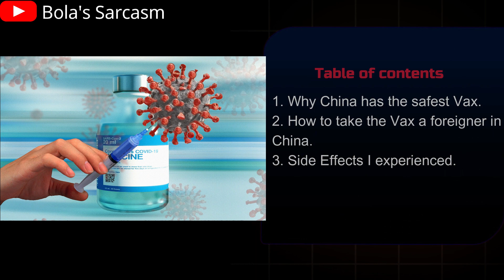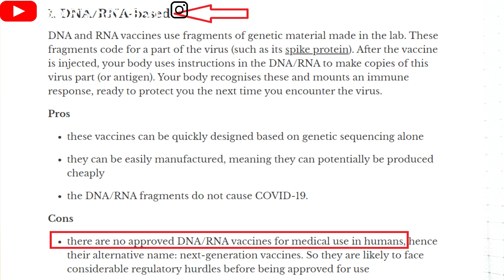Why I got the China Sinopharm Covid-19 Vaccine.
Concerns such as the side effects of the sinopharm covid-19 vaccine are not something readily available online. This is part of what informed my decision to document this process and show you all. The China Sinopharm Covid-19 Vaccine is the first vaccine to be released against the deadly coronavirus, and it has been shown to work well and safe as endorsed by the world health organization.

Why should you take this particular vaccine, how can you take this vaccine as a foreigner in china and what side effects should you expect? How does it compare with other vaccines available on the market in terms of efficacy? This informative video also explains how this inactivated vaccine works as compared to other vaccines by Pfizer and moderna. Watch this video for more information about this new vaccine.